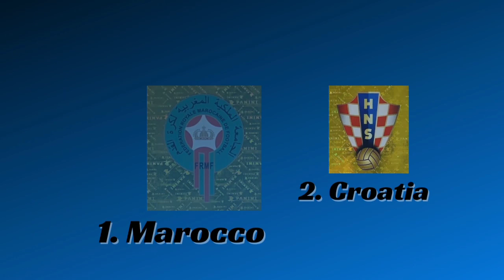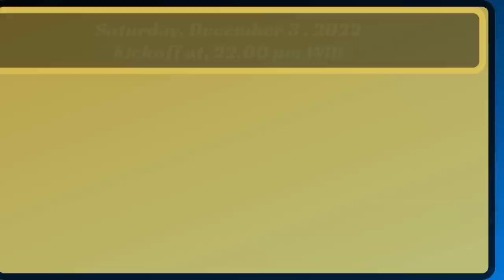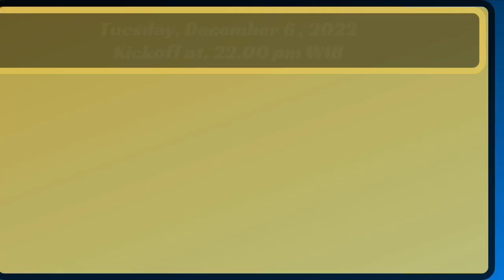FIFA World Cup 2022 Results - Schedule for the Round of 16 Tonight (WL Soccer)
FIFA World Cup 2022 Results :
Matchday 3 Group G
Serbia vs Switzerland   2 - 3
Cameroon vs Brazil   1 - 0

Matchday 3 Group H
Ghana vs Uruguay    0 - 2
Korea vs Portugal   2 - 1

⚽ Schedule for the Round of 16

- Netherland vs United States -
Saturday, December 3 - at 22.00 pm WIB.
- Argentina vs Australia -
Monday, December 4 - at 02.00 am WIB.